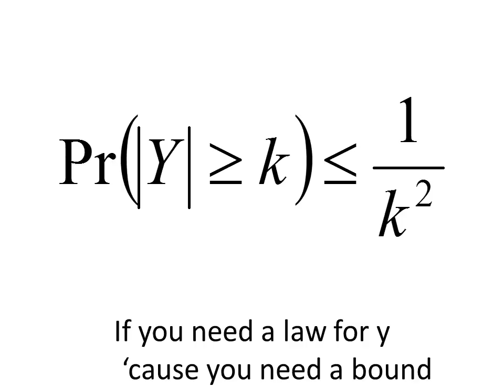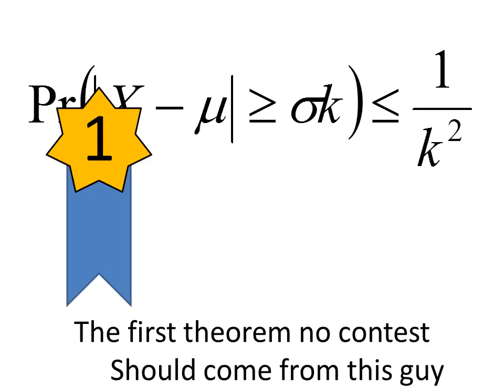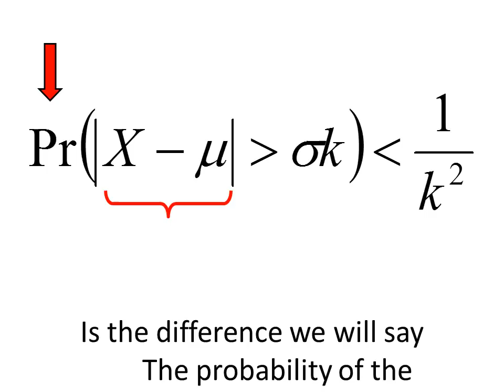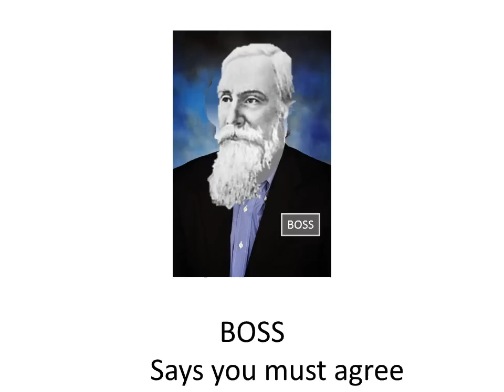Chebyshev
The Chebyshev inequality set to the music of "Take a Chance on Me" by Abba